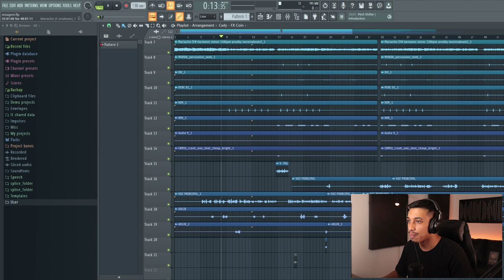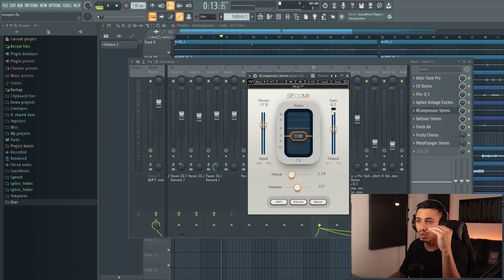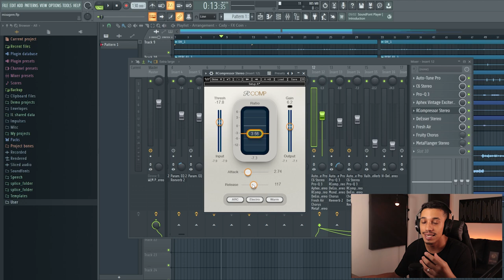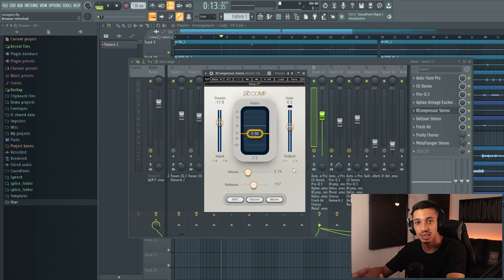COMPRESSÃO | COMO USAR COMPRESSOR EM UM VOCAL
COMO USAR COMPRESSOR EM UM VOCAL

📦 Drip Drumkit - O mais completo para Trap!